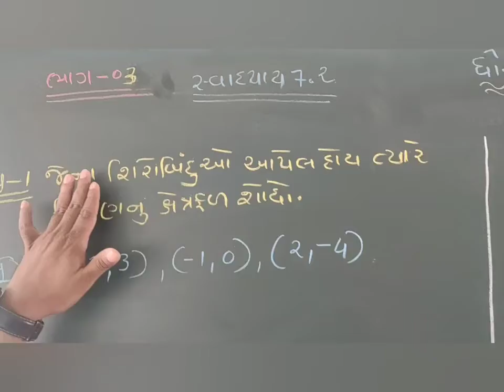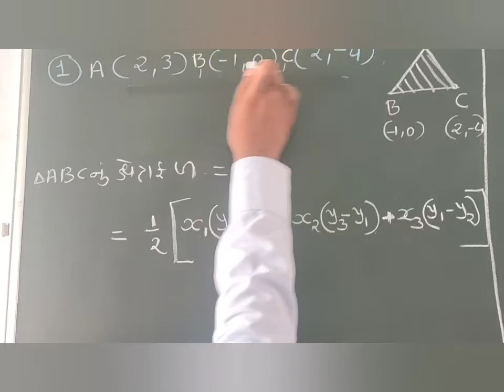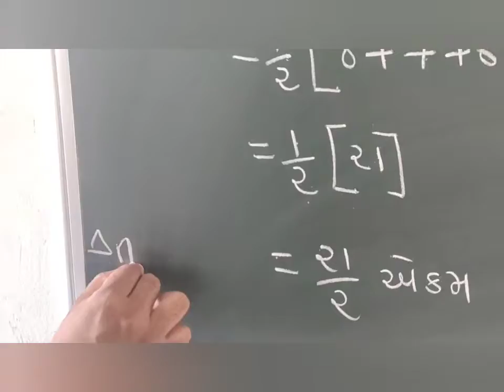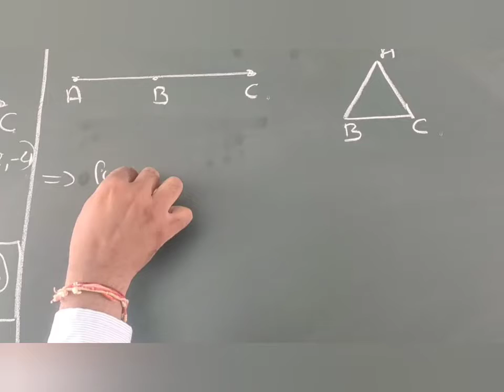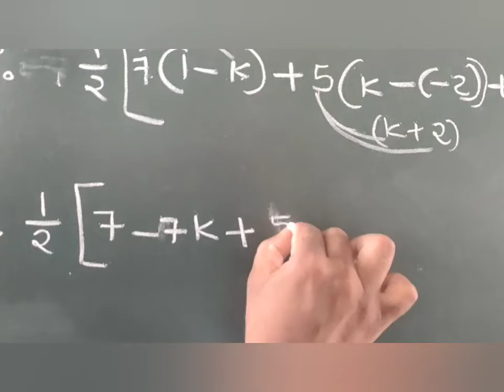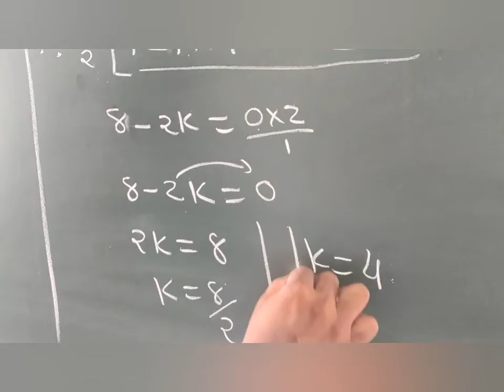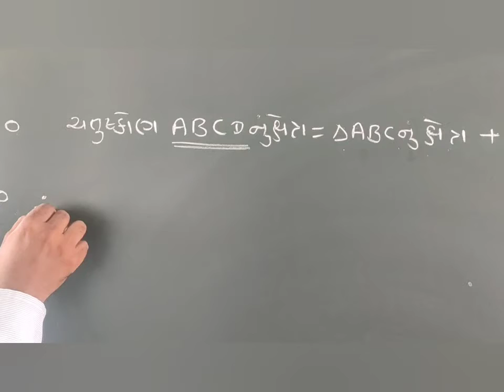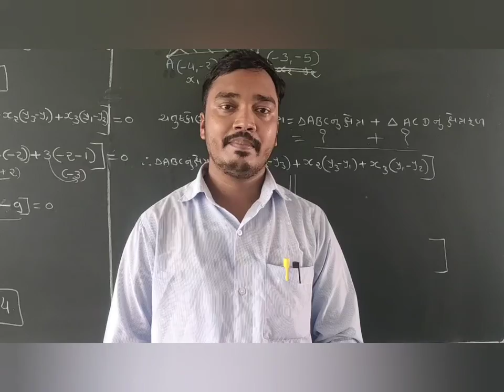Std 10 ગણિત, પ્રકરણ 07 યામભુમિતિ, ભાગ- 03